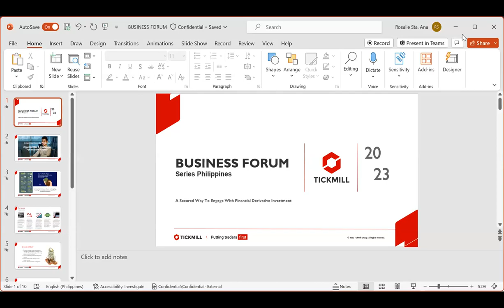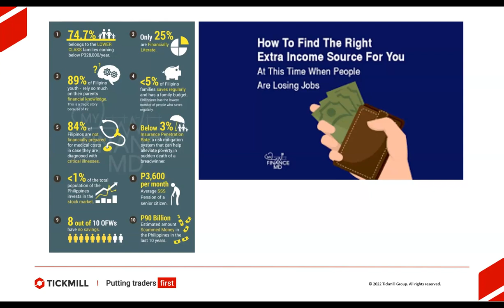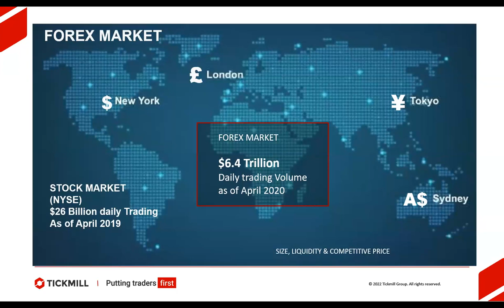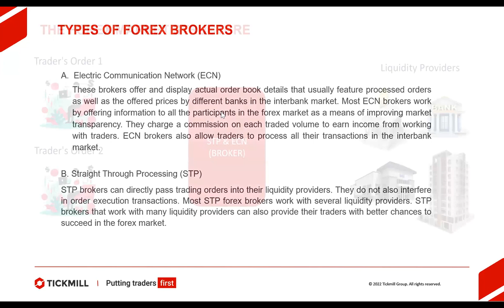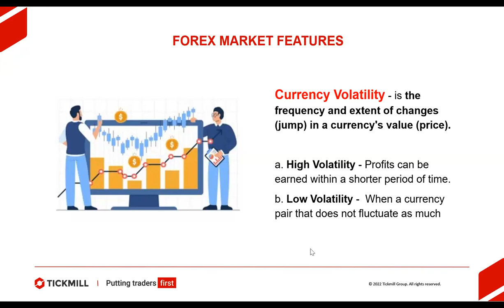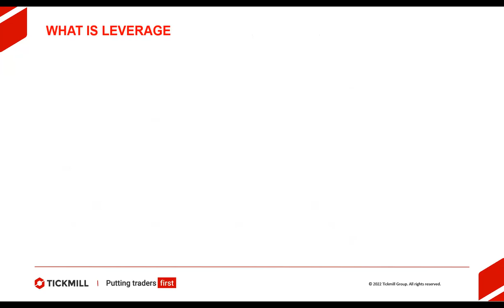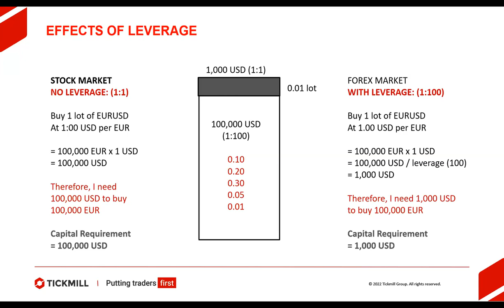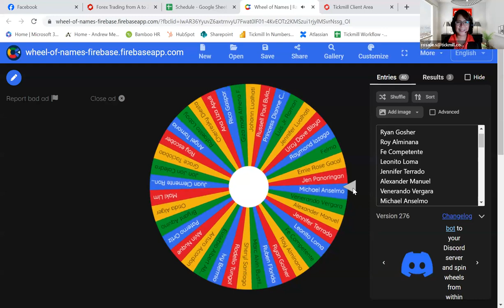Business Forum – Fundamentals of FX Trading (25/10/23)